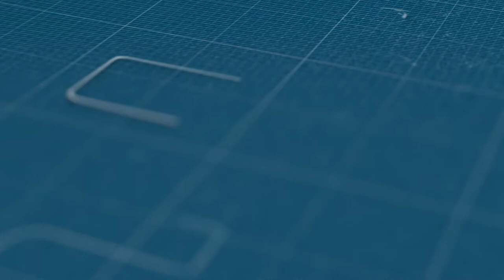الهلال الأحمر المغربي يقود حملة تحسيسية ببنمسيك وسباتة لتوزيع 10 آلاف كمامة